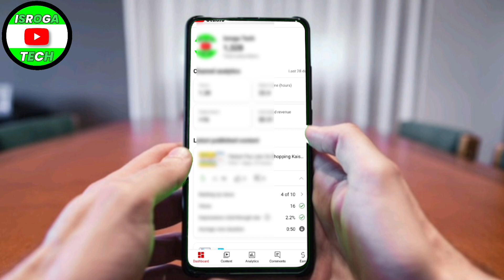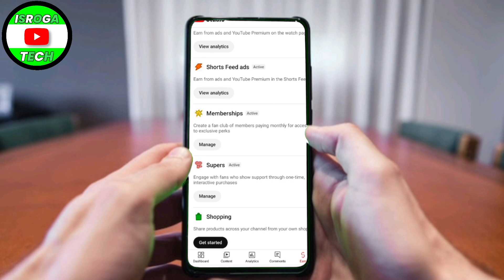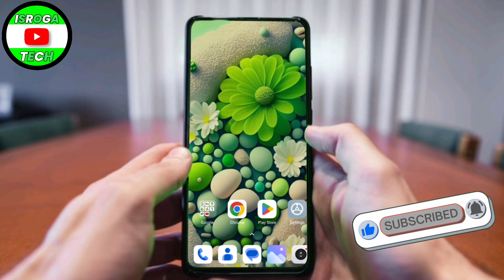😭 Urgent Video To All Creators ! Apply 3 Settings Before 10-Jul-23 ! 3 Days Left for De-monetization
Cover Topic:-
Isroga tech,
youtube monetization,
youtube update,
youtube shorts monetization update 2023, monetization on youtube,